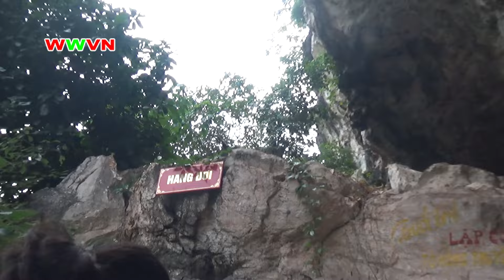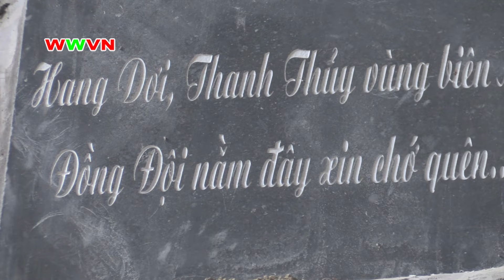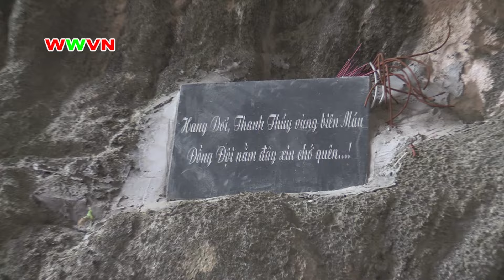2.091 Hang Dơi - Lính trận Vị Xuyên sống bám đá, đánh giặc